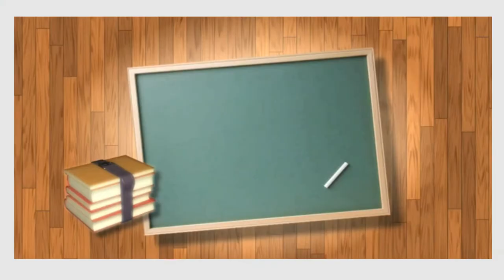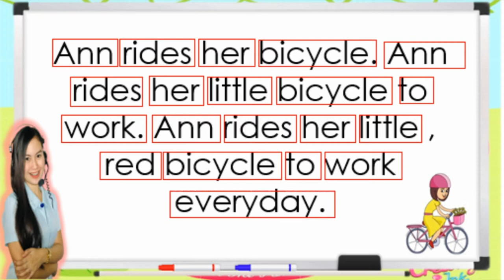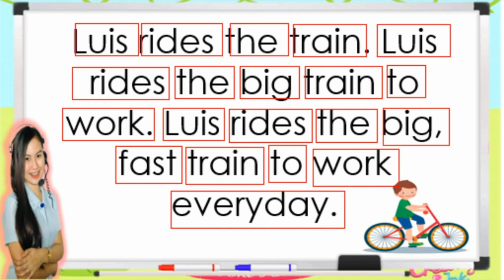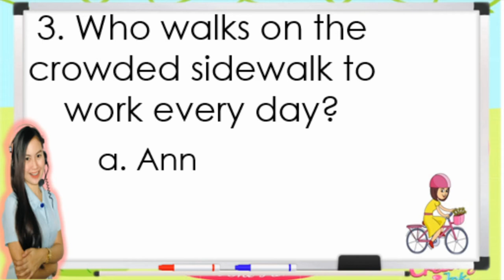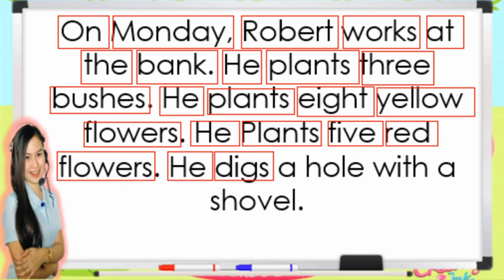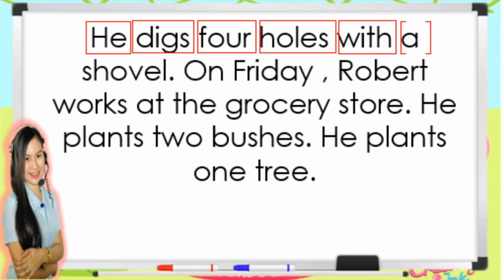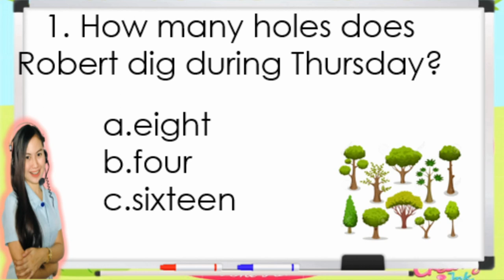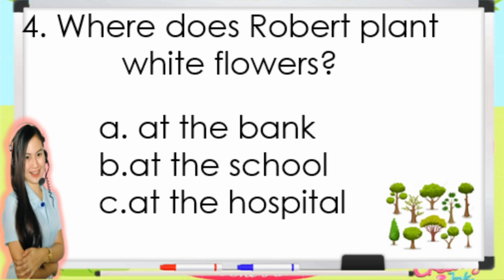Reading Short Stories with Comprehension Questions |PART 6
This video is for all children who really love  READING.This video can help children practice their reading skills. Your child will love this story, read to them everyday and every night. I hope you enjoy the story Kids!